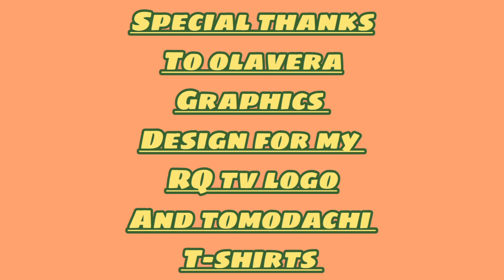masarap at mura na ramen hauz nasa Yokohama